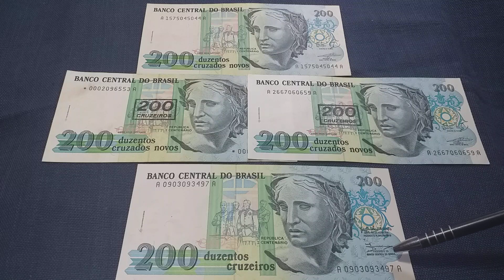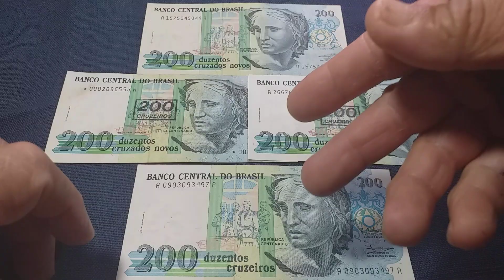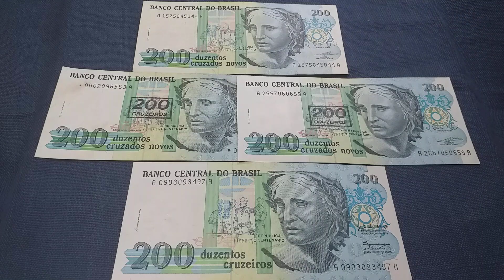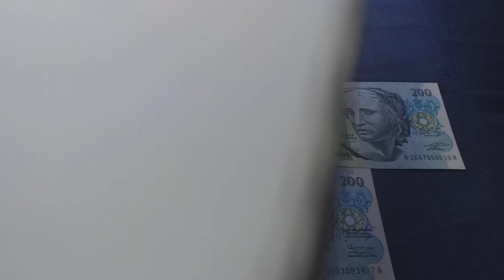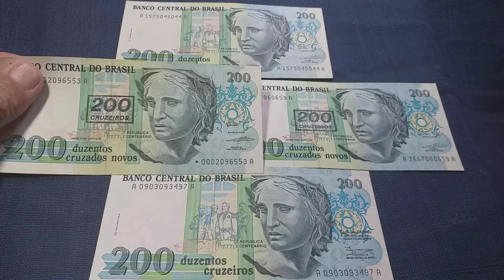VALE 750 REAIS!!! mas qual d'elas? saiba identificar!🤔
Não fique perdido achando se vale e se não vale!!
Venha ter certeza, assista o vídeo até o final. ai vc vai poder dizer:  EU TENHO CERTEZA!!
PARA AJUDA AO CANAL!
QUEIMADOS-RJ
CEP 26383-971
OBRIGADO 🙏❤